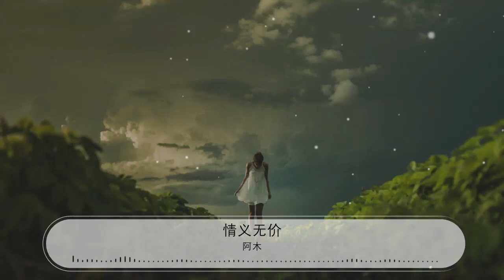情義無價 - 阿木『從未失去也不曾讓我擁有』【動態歌詞Lyrics】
阿木

00:00 情義無價 - 阿木 (Amua)
00:13 詞：何啓弘
00:26 曲：鈕大可
00:39 有誰知道情義無價

00:45 能夠付出不怕代價

00:52 任憑愛在心頭掙扎

00:58 幾番風雨幾絲牽掛

01:04 走在你身後矛盾在心頭

01:11 狂熱的心逐漸冷漠

01:17 什麼時候纔等到你的溫柔

01:23 而你已住在了我的夢

01:30 從未失去也不曾讓我擁有

01:36 我愛你愛你卻難以開口
01:42 只好偷偷地走在你身後

02:15 有誰知道情義無價

02:21 能夠付出不怕代價

02:28 任憑愛在心頭掙扎

02:34 幾番風雨幾絲牽掛

02:40 走在你身後矛盾在心頭

02:47 狂熱的心逐漸冷漠

02:53 什麼時候纔等到你的溫柔

02:59 而你已住在了我的夢

03:06 從未失去也不曾讓我擁有

03:12 我愛你愛你卻難以開口
03:18 只好偷偷地走在你身後

03:25 從未失去也不曾讓我擁有

03:31 我愛你愛你卻難以開口
03:38 只好偷偷地走在你身後